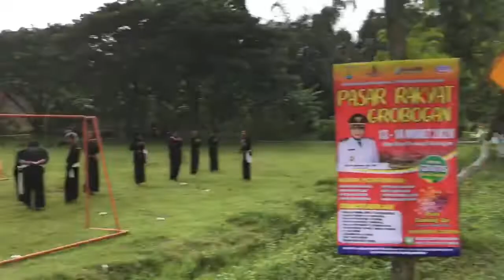Test Kenaikan Sabuk PSHT Ranting Geyer di Tahun 2020